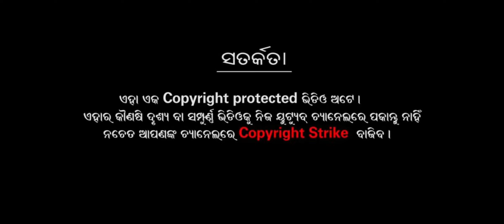Part-1 Sitachori Bhimpur dmv jatni #2024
ସୀତାଚୋରୀ ଭୀମପୁର ଭାଗ ଏକ